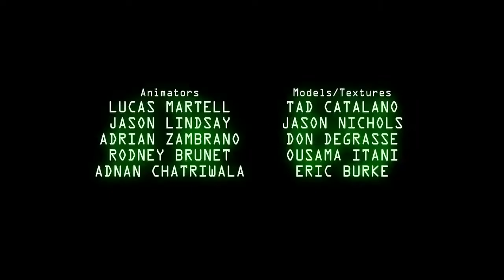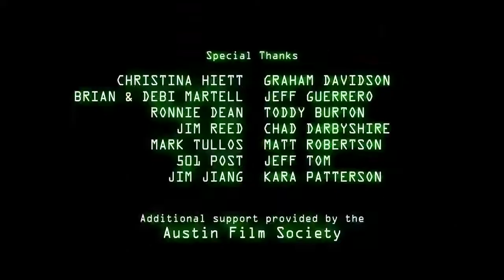Pigeon: impossible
The inspiration for the animated feature SPIES IN DISGUISE starring Will Smith, Tom Holland, Rashida Jones, Karen Gillan, DJ Khaled, Ben Mendelsohn & Masi Oka - Now on Blu-Ray and VOD! -
A rookie secret agent is faced with a problem seldom covered in basic training: what to do when a curious pigeon gets trapped inside your multi-million dollar, government-issued nuclear briefcase.